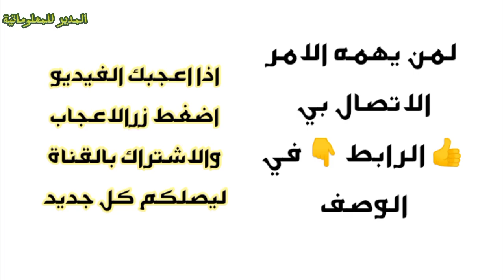أرجوحة أطفال خارجية بحبل قابل للتعديل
@المدير للمعلوماتية
السلام عليكم و رحمة الله و بركاته 🌹🙋🏽‍♂️ لإستفساركم وطلباتكم لمن يهمه الامر الاتصال بي 👍 التوصيل لباب المنزل 58 ولاية مرحباً بكم
💥جديد جديد 💥🇩🇿
🥳مرحبا بكم  اطلبها الآن 💯🛵🚙
‎🔔نوفر لكم الافضل و الاجمل 🌹🥰
صحيح أننا لا نتقاضى أجرا على منشوراتنا ولكننا وجدنا عقولا راقية تتابعنا و هذا يكفي لكم منا ألف تحية
1. LOAD STAND: سهل التركيب ، ويتضمن جميع
 الأجزاء الضرورية. قوي وموثوق ، يمكنه دعم 80 كجم 2. المواد الغذائية: مصنوعة من مادة البولي ايثيلين الممتازة ، تضمن ساعات من المرح وسنوات من اللعب ، آمنة ومريحة لطفلك 3. المتانة والسلامة: يتبنى المقعد البلاستيكي المتأرجح مقاعد متأرجحة متينة ومنحنية ومخضبة وغير قابلة للانزلاق ، ومستقرة للغاية 4. ناعم وقابل للتعديل: تعتبر الأسلاك ذاتية التسوية والقابلة للتعديل عملية للغاية ، والتي يمكن أن تحمي أيدي الأطفال وأصابعهم. 5. هدية لطيفة: هدية لطيفة للأطفال ، والأطفال الصغار ، وأعياد الميلاد ، ومثالية لعائلتك ، بغض النظر عن عمرك ، في الفناء الخلفي كجم / 3 كيلو (بيئي) قائمة الحزم: 1 × كيس أرجوحة بلاستيك تعليق: يجب التعرف على هذا المنتج وتجميعه بواسطة شخص بالغ. مطلوب دائمًا إشراف الكبار أثناء الاستخدام. كمية: أرجوحة للرضع في الهواء الطلق مع كمية حبل قابل للتعديل 1